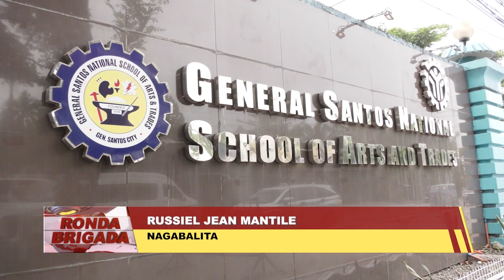Magbabalaod, giawhag ang TESDA nga magmugna og trabaho alang sa senior high graduates